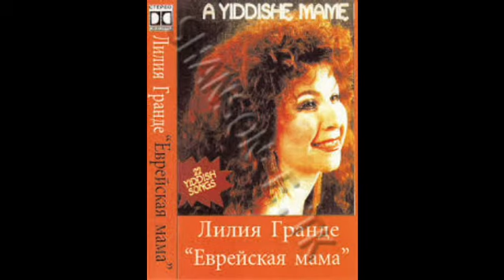LILIA GRANDE. ЛИЛИЯ ГРАНДЕ.ЕВРЕЙСКАЯ МАМА